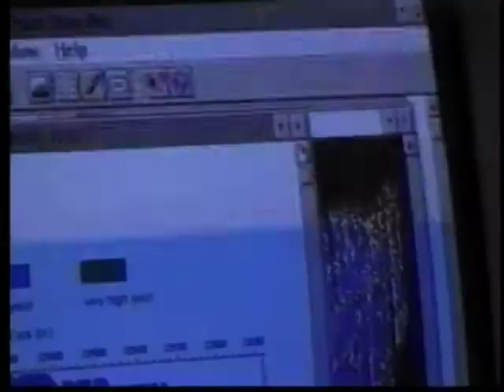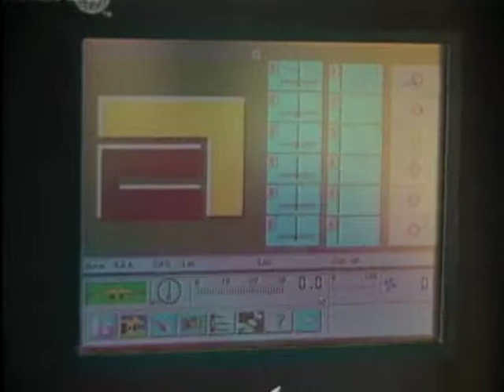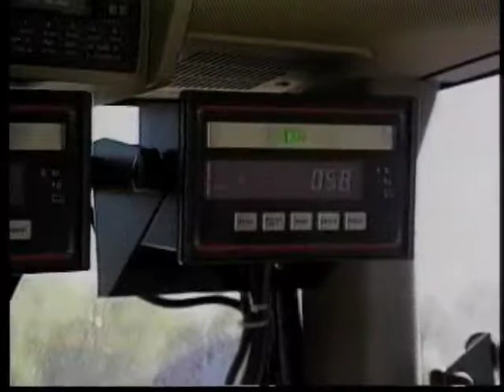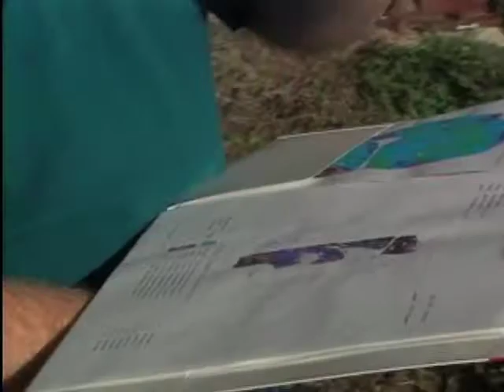The History and Future of Georgia's Farms | Georgia Stories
On this episode of Georgia Stories; Metter farmer Bill Lanier tells about his experiences of life on the farm before great technological changes came to Georgia. Dr. Craig Kvien, an agricultural scientist at the University of Georgia, explains how GPS has impacted the farming economy. Fourth and fifth generation Early County farmers W. P. Smith and his son Tony discuss the efficiencies brought to farming with new technologies. Finally, Mike Newberry, another Early County farmer, contends that the average person would be surprised at the amount of technology used in farming today and the unlimited potential for improvements in the future.